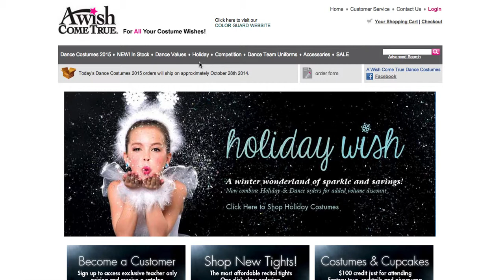クリスマス キッズ バレエ衣装 H325N 通販【輸入衣装】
ご紹介した商品 ご注文、お問合せはこちら 弊社では、30年の舞台経験のあるオーナー（カスター麻理）が、厳選した欧米のバレエ、ダンス、ヨガ用品、ステージ衣装をご紹介しております。

お気軽にお問合せ下さいませ。
Skype / Line: applauseballet

■カスター麻理のプロフィール
・3歳よりバレエを始める。大れい子先生に師事。
・長野バレエ団 松本蟻ヶ崎教室にて、倉島照代先生に師事。
・松岡伶子バレエ団　日本公演、ソ連、中国公演に参加。
・劇団四季研究所入所、同劇団入団。
　オペラ座の怪人、ハンス（北京公演）、はだかの王様に出演。
・ミュージカルファニー、シンデレラ、ハウステンボス、
　イリュージョンショーに出演。
・｢諏訪湖オルゴール博物館奏鳴館｣内の、
　若月まり子さん作｢オルゴール人形｣の振付担当。
・プリンセステンコーイリュージョン
　日本公演、マレーシア、シンガポール、
　上海公演に出演、振り付け。
・2001年　米国フロリダ州にて、Applause Ballet Company設立。
・2013年　フロリダ州からワシントン州に移転。
・2014年　アメリカ最新IT事情研究家として活動をスタート。

‹ショップ›
アプローズバレエ（日本語）

Facebook アプローズバレエカンパニー（日本語）

Facebook アプローズバレエカンパニー（English）

Facebook ダンスを仕事にする研究会- Association for Dance Work

Facebook バレエ総合ポータルサイト　Ballet Public Forum